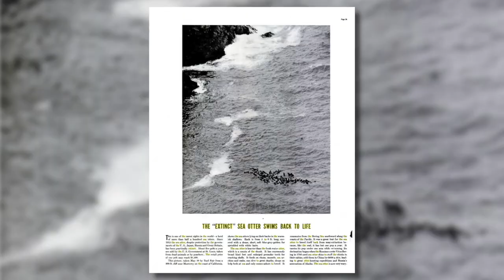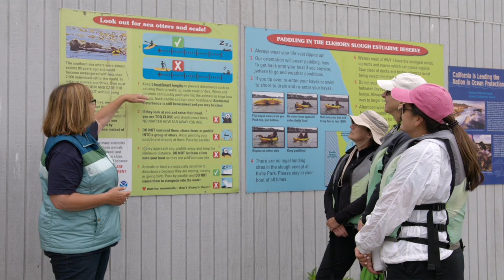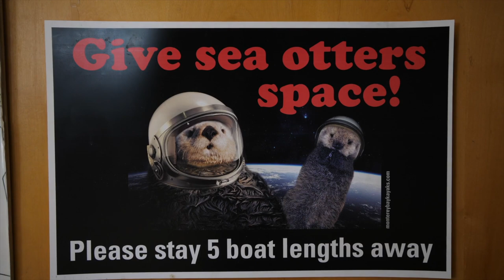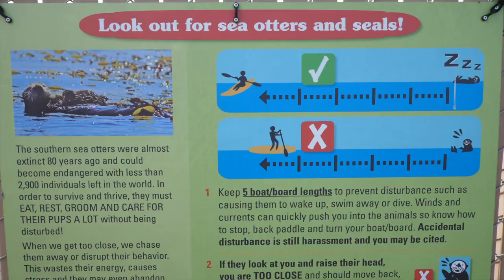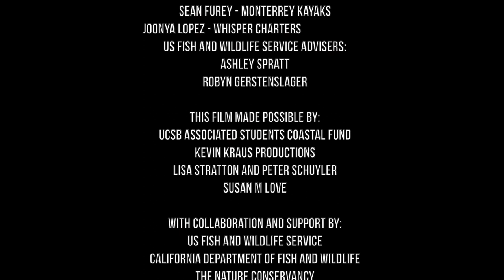Giving Sea Otters Space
In this video by acclaimed nature filmmaker Mike Love, Sea Otter Savvy's Director and Founder, Gena Bentall and Lilian Carswell, the Southern Sea Otter Recovery Coordinator for the US Fish & Wildlife Service, share details about the unique history and behavior that makes sea otters vulnerable to human disturbance.

Michael Love is a prize-winning Santa Barbara-based writer/producer/director whose many films include documentaries about the environment, wildlife, inspiring people, social issues, art and history.  He has written screenplays for Hollywood for many years and his films have been shown nationally and internationally in a wide array of venues including movie theaters around the world.  Michael was an instructor and Faculty Board Member at the American Film Institute in Los Angeles and is a member of the WGA.  He recently finished production on Bringing Back the Wild — a documentary about six iconic California species that have been brought back from the brink of extinction.